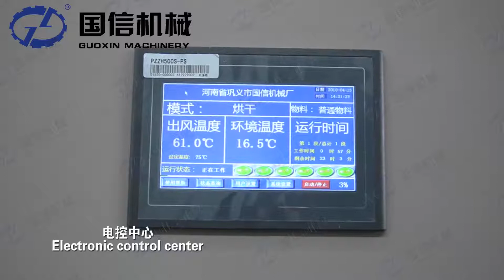how does the hemp drying machine working before extracing CBD? widely used hemp dryer dehydrator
The hemp drying machine can be used for leaves, hemp, herbs drying.For our drying machine not only according heat to dry, but also according to the strong air.The drying effect will be more uniform and color protection.Then can extract CBD and oil.

Jolina
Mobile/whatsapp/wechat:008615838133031